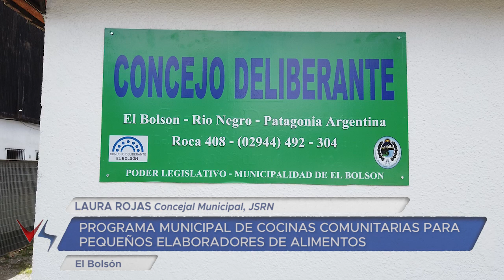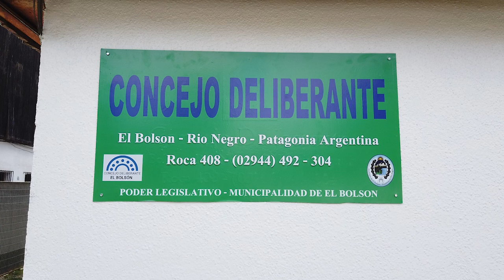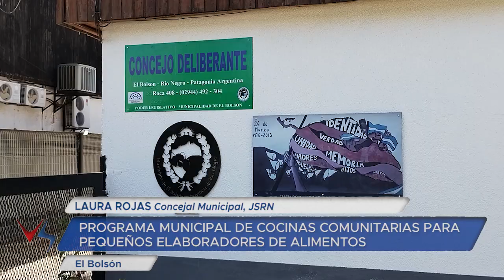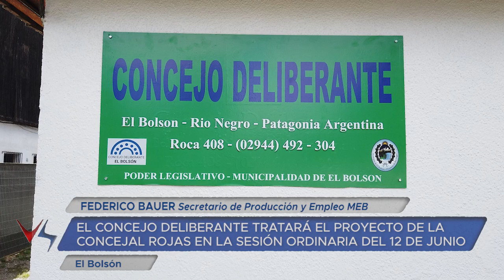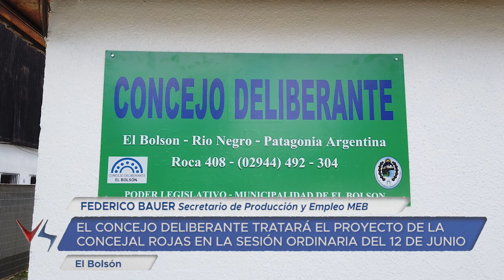11 06 24 LAURA ROJAS Concejal Municipal JSRN FEDERICO BAUER Secretario de Producción y Empleo MEB